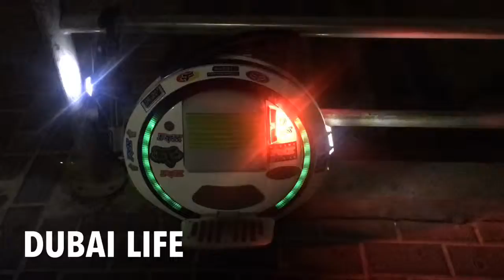Dubai Wheelers Squad EUC -Riders Joint Birthday Party